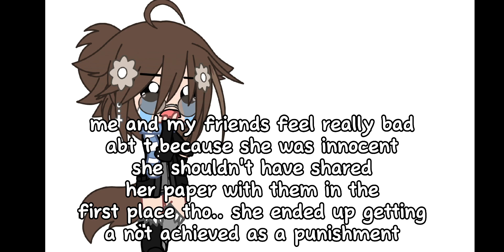✨exposing my class mates✨ || VERY LONG || very late trend 😭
more stories when i have time~